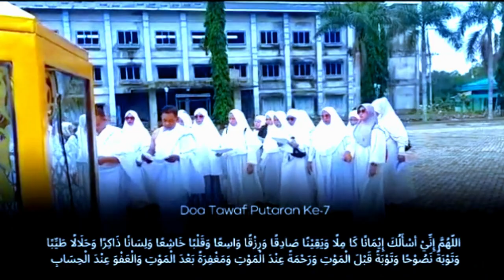Manasik Haji Mandiri Bersama H. Hamidhan, M.Ag di Asrama Haji Banjar Baru, Kalimantan Selatan, 2023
Manasik Haji Mandiri Bersama H. Hamidhan, M.Ag di Asrama Haji Banjar Baru, Kalimantan Selatan Tahun 2023